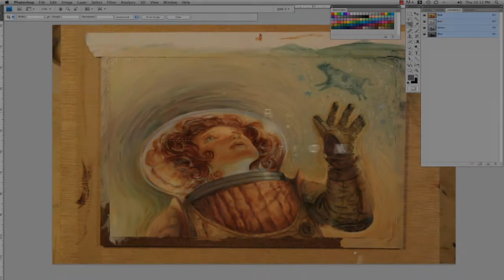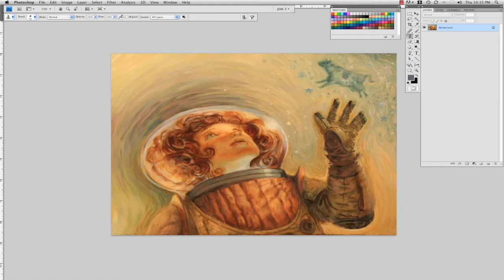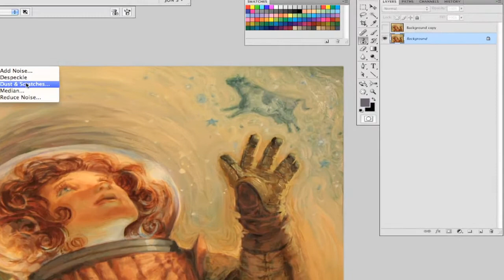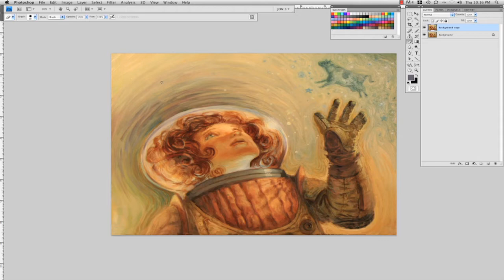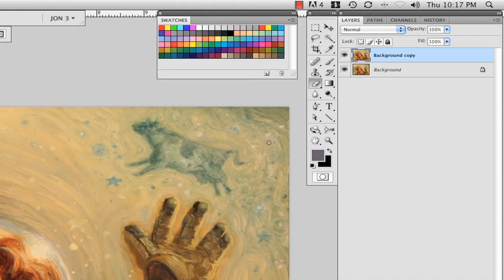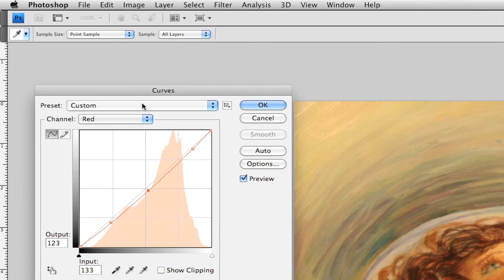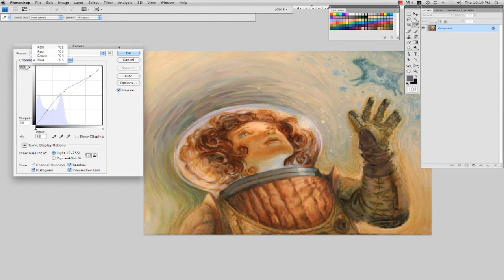Jon Foster: Digital Color Correction